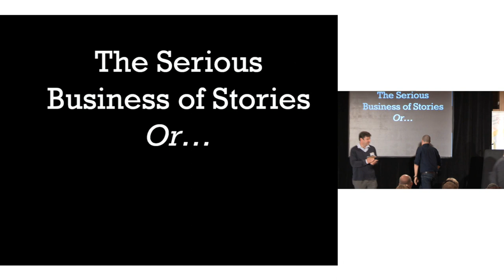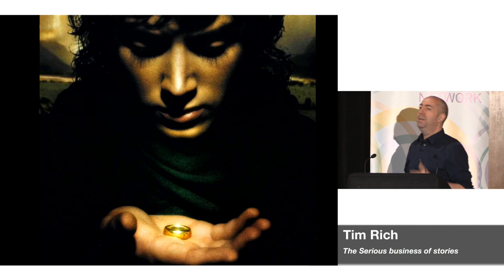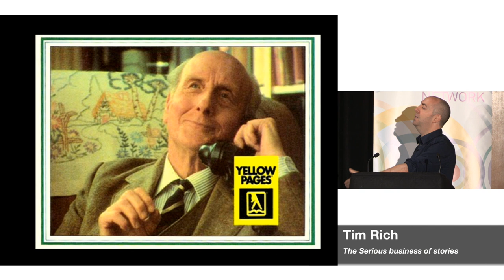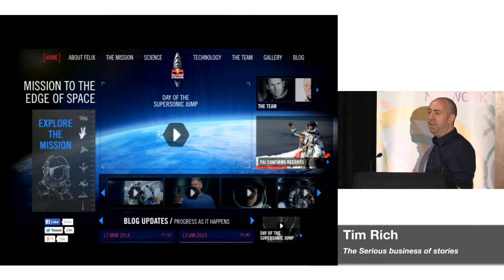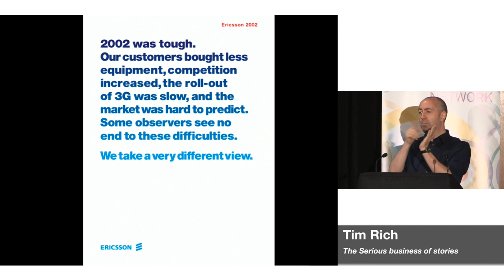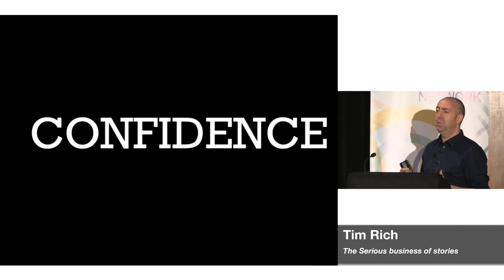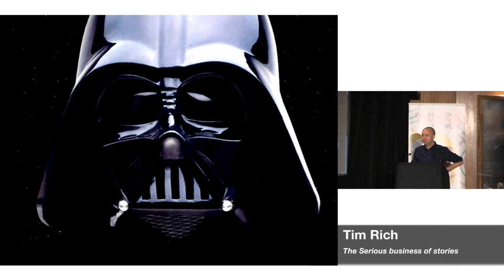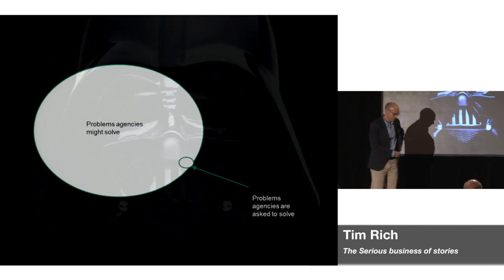Copywriting Conference 2014: Tim Rich · The serious business of stories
Tim Rich’s presentation ‘The serious business of stories’, from the 2014 Copywriting Conference, held by the Professional Copywriters’ Network on 26 September at Haberdashers’ Hall, London.

Almost every business now claims it has a story. And terms such as ‘brand storytelling’ and ‘corporate narrative’ have become commonplace in the communications industry.
But, in truth, relatively few people really understand what makes a story a story. And the ‘stories’ shared by most businesses and agencies just aren’t that interesting, memorable or inspiring.
Tim Rich looks at what makes a story, why stories can be so valuable, and how to overcome client anxieties about telling a great story.

ABOUT TIM RICH
Tim has written for and advised a wide range of clients, from the leadership teams at BP, Land Securities, KPMG and Ericsson to communications agencies such as Moving Brands and Pagefield, together with numerous start-ups, charities and arts organisations. Before that he was editor of Graphics International magazine and a columnist for Design Week.
Having what he describes as ‘a face for radio’, he was a newspaper reviewer on Radio Four’s Broadcasting House show. And he once wrote a book about being a football fan.
Tim tweets at @66000mph.